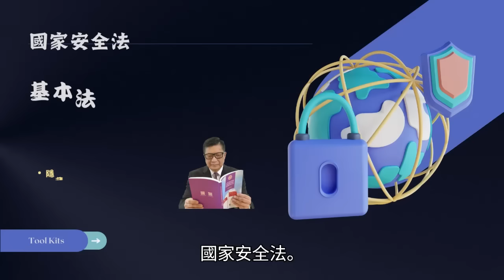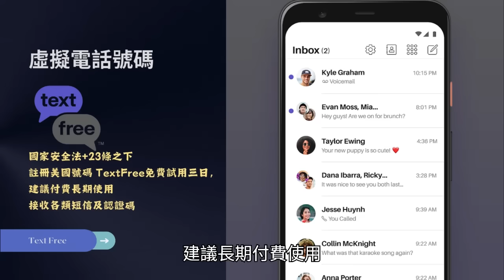5.16【 經貿辦命中注定玩完.... 】政府叛徒湯家驊，一時扮幫香港講說話，突然又出賣香港政府！湯直指香港政府"無條件"和英國談判！主持: Johnny Fok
5.16【 經貿辦命中注定玩完. 】政府叛徒湯家驊，一時扮幫香港講說話，突然又出賣香港政府！湯直指香港政府"無條件"和英國談判！